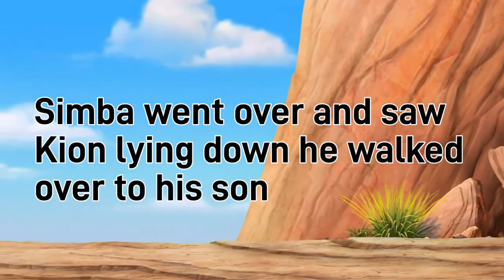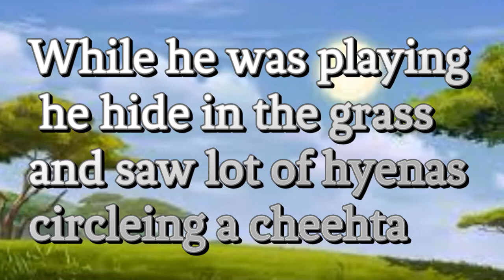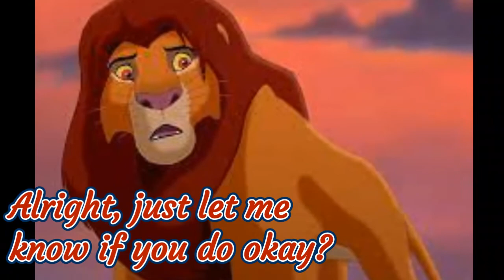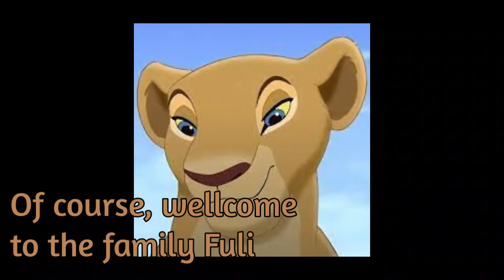A New Friend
Hello Everey one Im so sorry I haven't uploaed in awhile
 I had so much to do and I never had the time to make a video so this week I will be making new videos I made this video the pictures arent mind including the music so I hope you enjoy it!